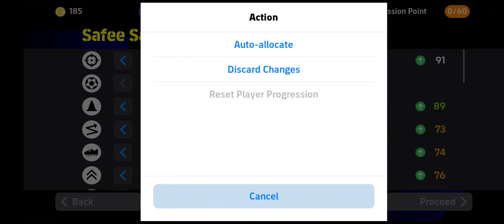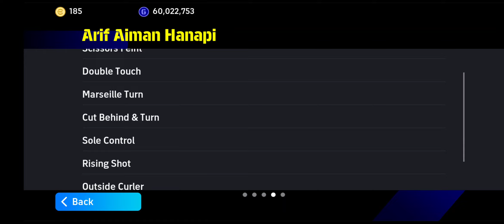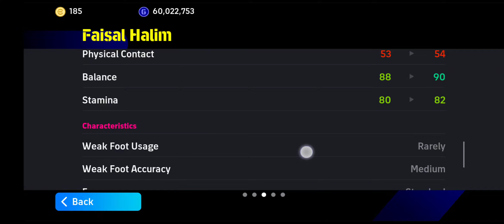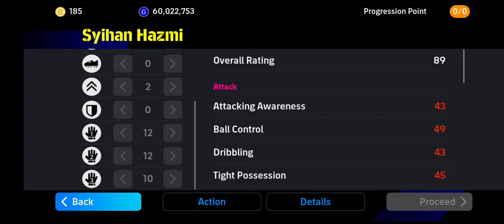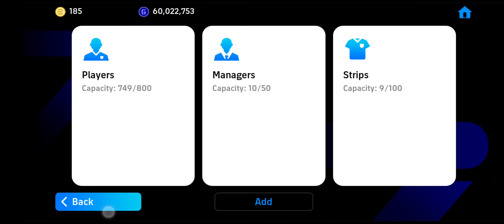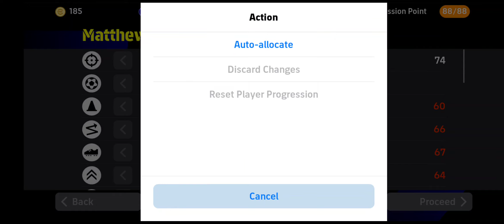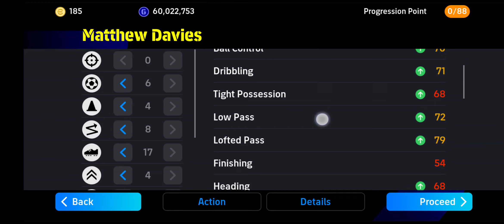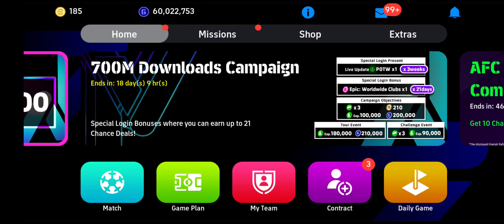CARA TERBARU🆕 & TERBAIK💥 MAX RATING PLAYER MALAYSIA‼️👍😍💛🇲🇾🐯🔥🔥🔥💯💯💯MAX RATING TINGGI 5️⃣🌟 STAT⚡OP😈⚔️🛡️